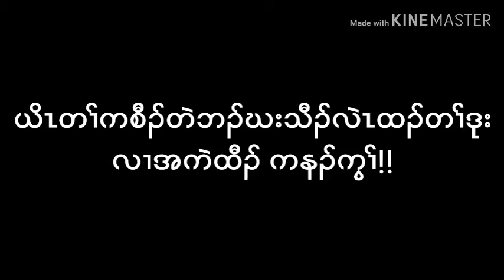တၢ်ကစီၣ်လၢသုဘၣ်ကွၢ် !! မ့ၢ်တကွၢ် သုသးကဟးဂီၤ 😀😀 7/6/2020